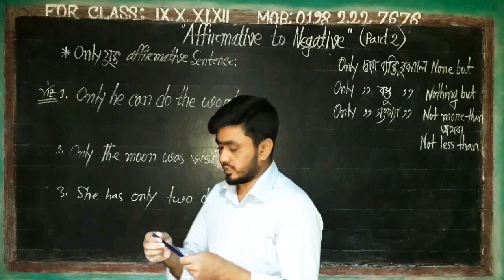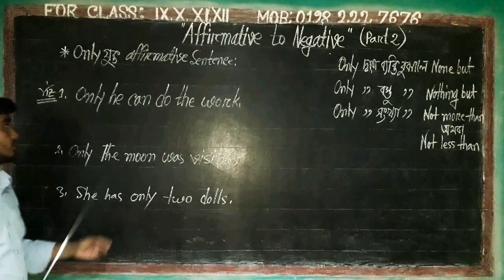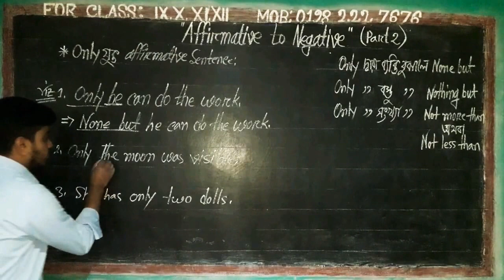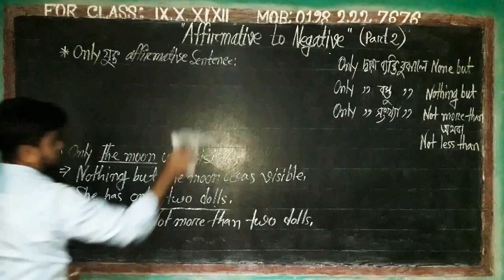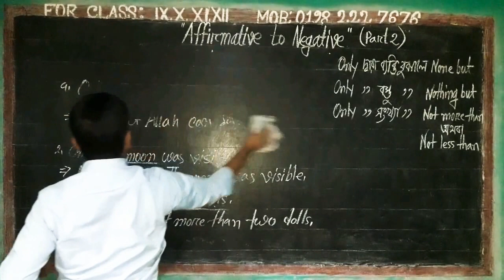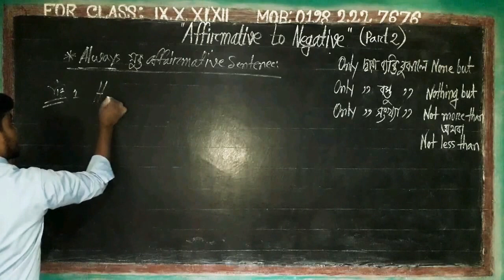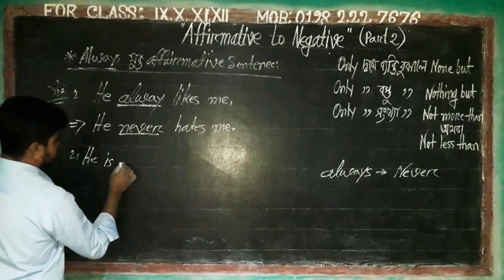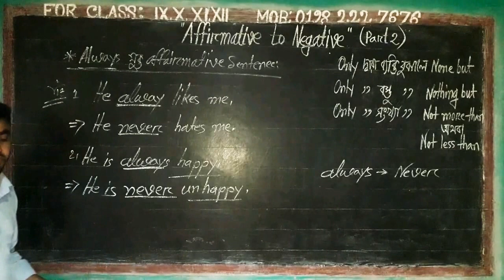Affirmative to Negative